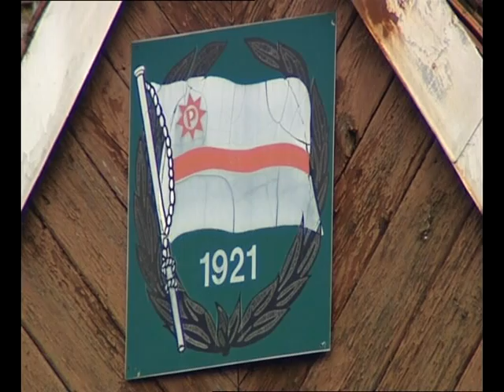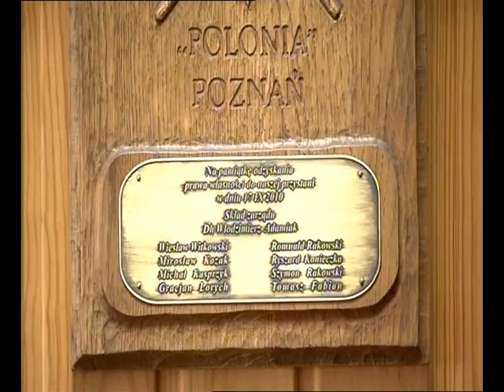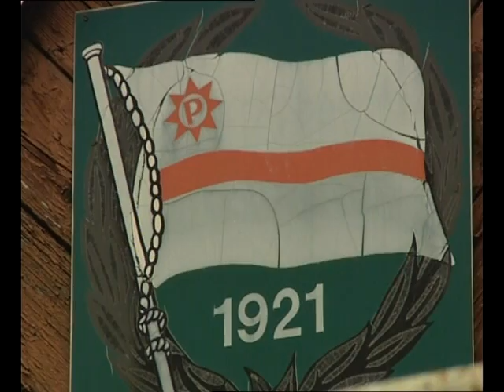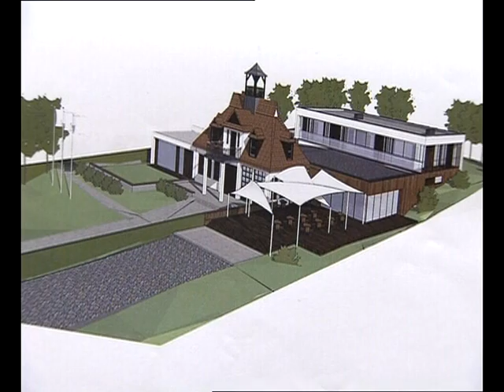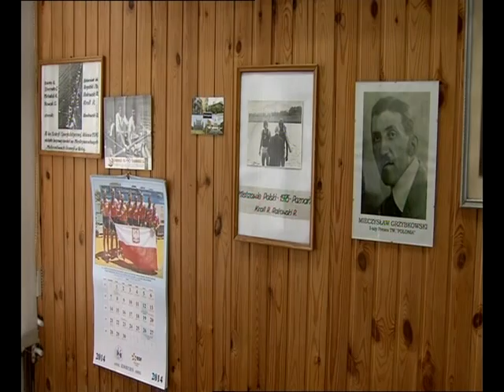TVP :: 90-lat WZTW - TW Polonia